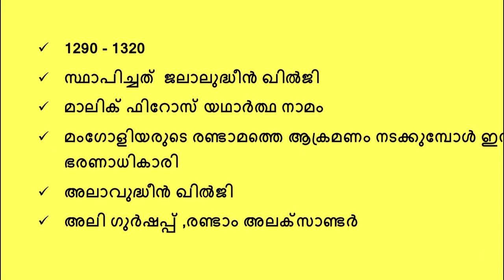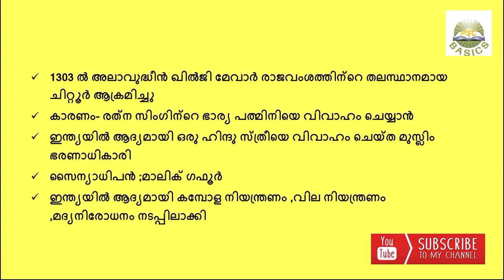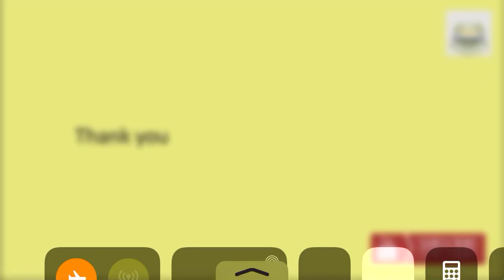ഖിൽജി വംശം || Delhi Sultanate || Modern Indian History ||Psc Basics||Par3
ഏത് ചരിത്രം പഠിച്ചാലും അതെല്ലാം അറിഞ്ഞു പഠിക്കാം .